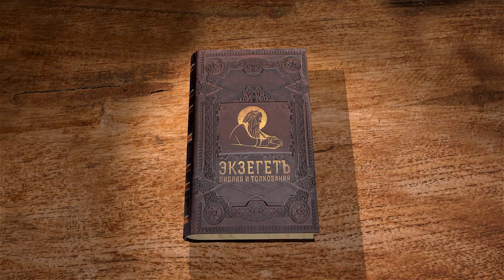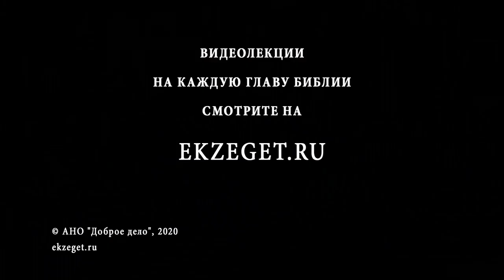Бытие. Глава 13. Андрей Десницкий. Ветхий Завет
Земля Обетованная — одно из важных мест в Библии. Ханааская земля, обещанная иудейскому народу, Аврааму и его сынам,  это главный столп в истории Ветхого Завета. Мы узнаем, как Лот, родственник Аврама, отделяется от семейства  дяди и переселяется в новое месте. Так как Земля Обетованная обещана только племени Авраама, племянник Лот не входит в число их жителей и селится в Содоме, который в ближайшем будущем будет уничтожен.